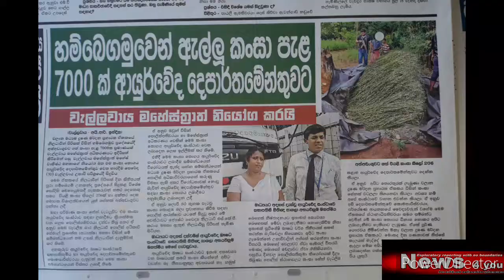වලානෙන් කරපු සුපිරිම වැඩේ...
කංසා ගස් 7000කට කරපුදේ...